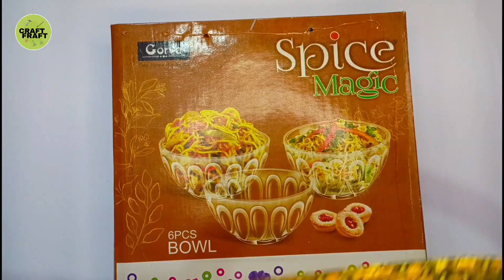WOW !!😳 Ganpati Decoration Under ₹20 😍 | Ganesh Chaturthi Decoration | Craft Fraft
Jai Shree Ganesh 🙏🙏 Hope you like the video.

@craftfraft | India